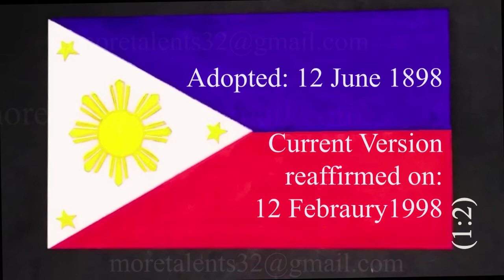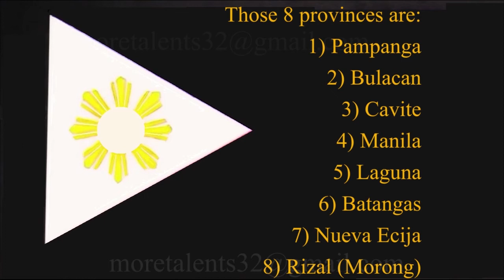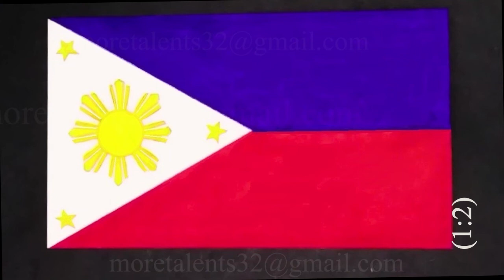Philippines Flag Symbolism Meaning while National Anthem Watawat ng pilipinas simbolismoibig sabihin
Meaning and Symbolism simbolismoibig sabihin of the flag of Philippines Watawat ng pilipinas while listening to instrumental National anthem Pambansang awit: Lupang Hinirang! For Vexillology, Arts and How To Draw, Step by Step, Easy and colour color lovers. With Fun and Satisfying flags of the World Nations Countries. .ph

1K Subscribers Monetized Youtube Channel YPP Flag proportion Meaning Symbolism History Geography Nations Countries Indian Ocean Arabian Sea Thai ASEAN Peso Manila Spanish American South East Asia